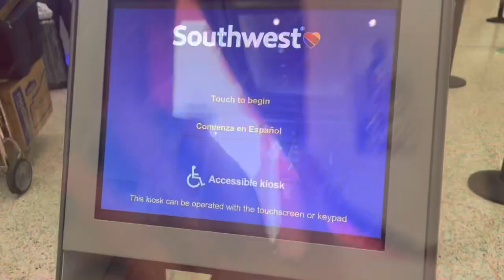I flew to CALI‼️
SOCIAL MEDIA!